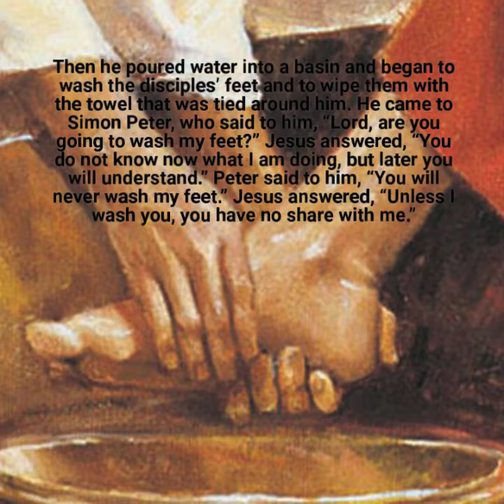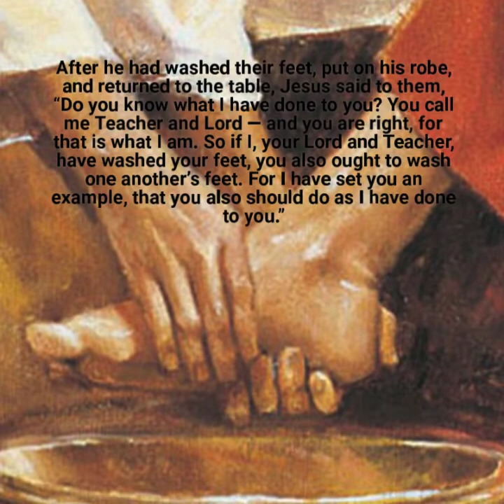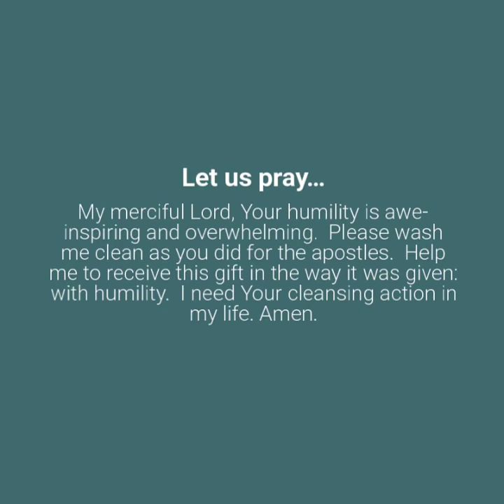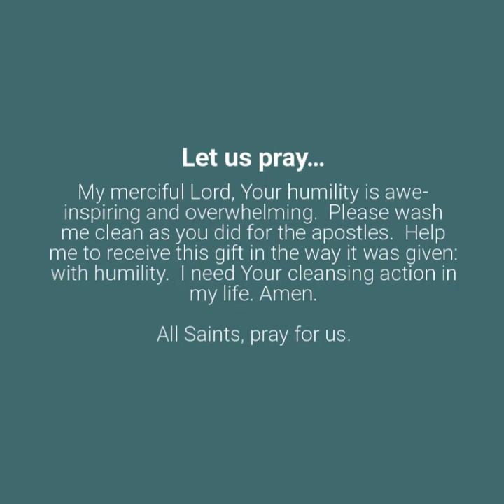Thursday, April 9th, 2020